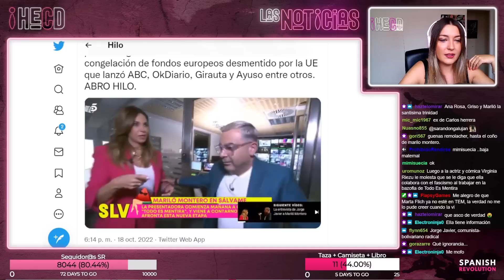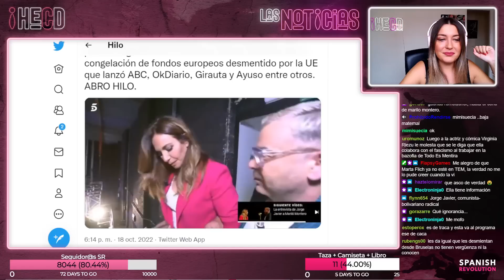Vuelve Mariló, crecen los bulos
¿A quién se le ocurrió que sería buena idea poner a Mariló al frente de un programa? Al menos ahora tiene más sentido el título: TODO ES MENTIRA